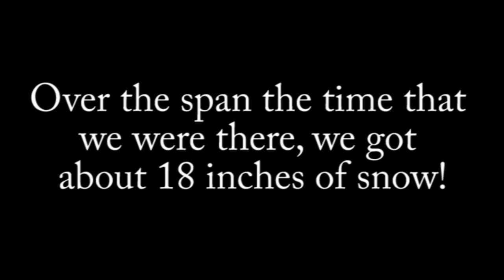Spring Break Snowboarding at Heavenly Lake Tahoe (GoPro)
This is a video of my spring break vacation (March 2012).  My dad and I went to Heavenly in South Lake Tahoe.  I've only been snowboarding for two and a half years, so there is nothing to fancy.  We were there for four days and we got about 18 inches of snow over those four days.  Most of these runs are in the Dipper Woods and Milky Way Woods found on the Nevada side of the mountain.  There is also one run in Mott Canyon (which is a double black) and that was a little tough for me.  Soooo ya enjoy!